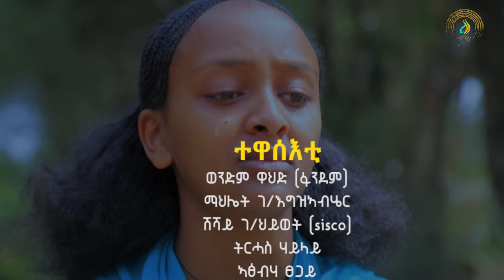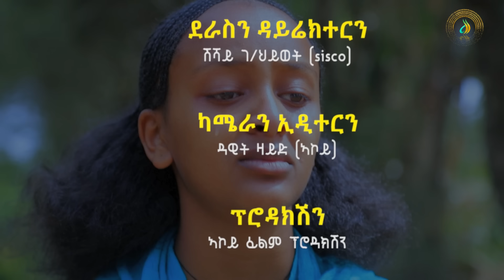ብረይ - ተኸታታሊ ትግርኛ ድራማ ፥ ክፋል 19 | Brey - Tigrigna Drama Series - Episode 19